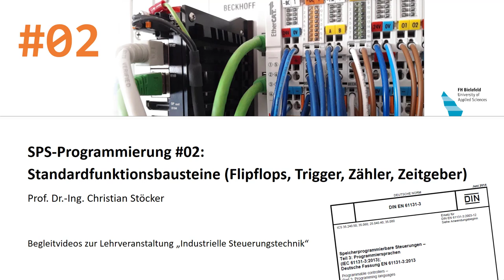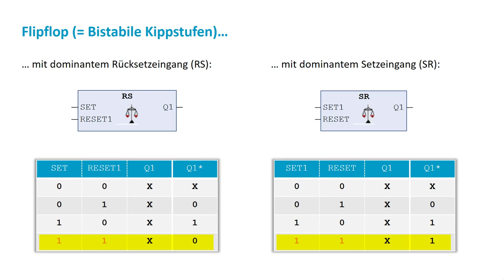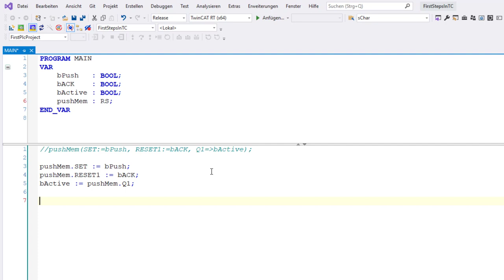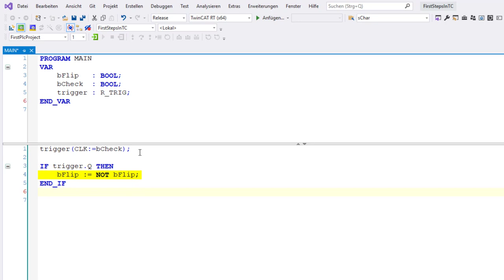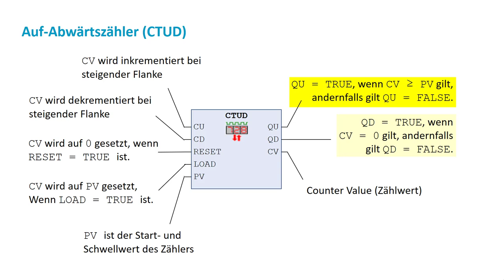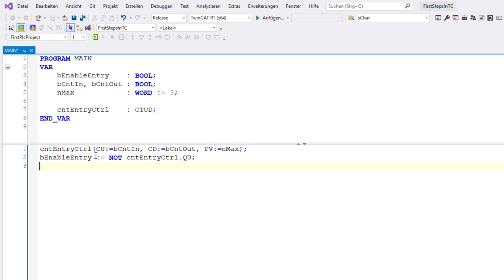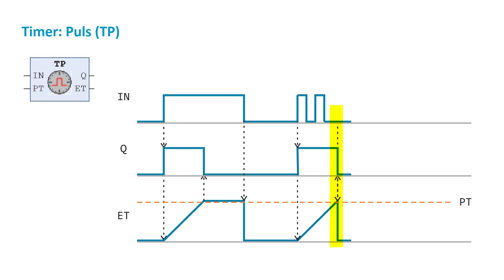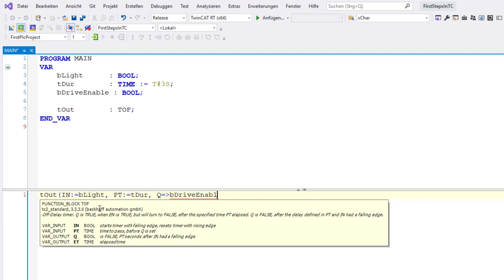SPS-Programmierung #02: Standardfunktionsbausteine (Flipflops, Trigger, Zähler, Zeitgeber)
Die in der IEC 61131-3 genormten Standardfunktionsbausteine sind Flipflops, Trigger, Zähler und Zeitgeber. Diese Bausteine sind sehr nützlich und hilfreich, um einfache aber praxisrelevante Probleme zu lösen. Hier erkläre ich die einzelnen Bausteine und zeige an einfachen Beispielen deren Verwendung.

▬ Inhalte ▬▬▬▬▬▬▬▬▬▬▬▬▬▬▬
00:00 - Intro
00:44 - Flipflops (oder bistabile Kippstufen): Grundlagen
02:56 - Flipflops: Anwendungsbeispiel
04:41 - Flankenerkennung: Grundlagen
05:27 - Flankenerkennung: Anwendungsbeispiel
06:54 - Zähler: Grundlagen
09:31 - Zähler: Anwendungsbeispiel
11:41 - Timer (oder Zeitgeber): Grundlagen
14:06 - Timer: Anwendungsbeispiel
16:00 - Outro